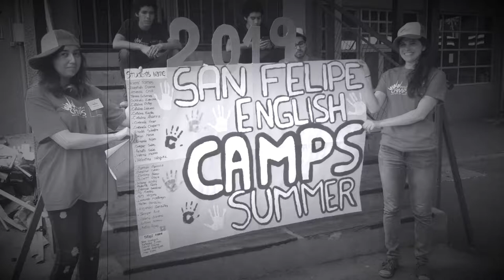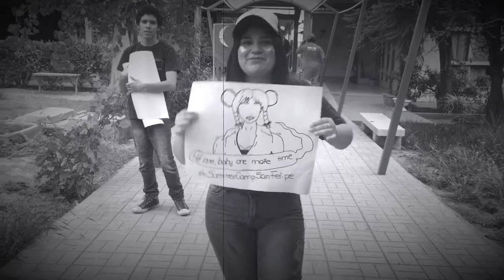ESC 2019: Lipdub San Felipe